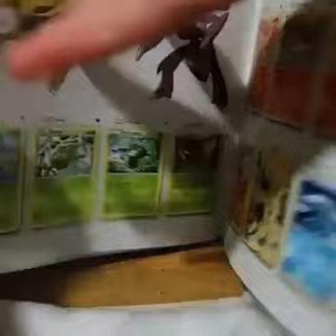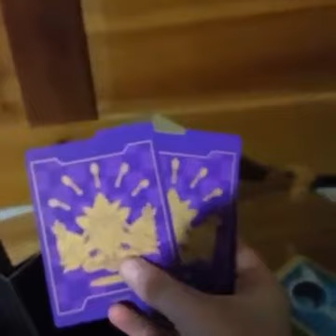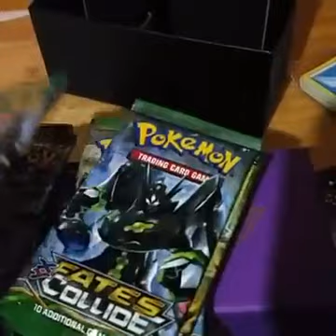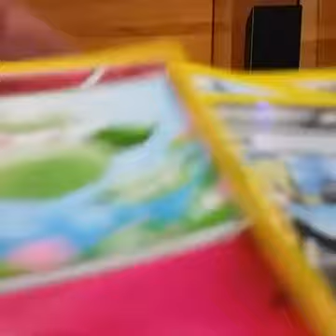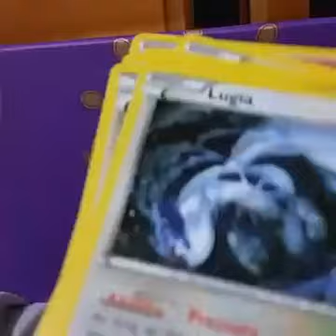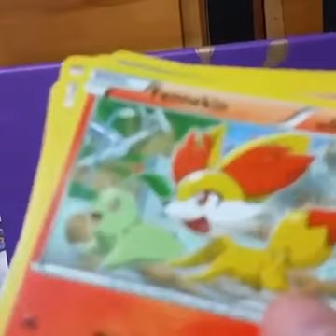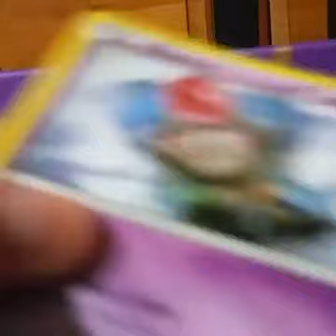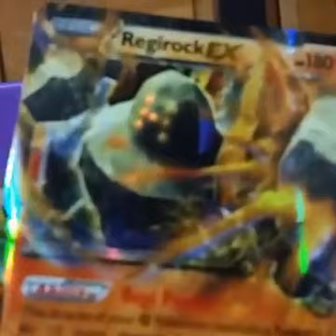Pokemon Fates Collide Unboxing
Description says it all!
Pokeamino: Sydney Mellatrix